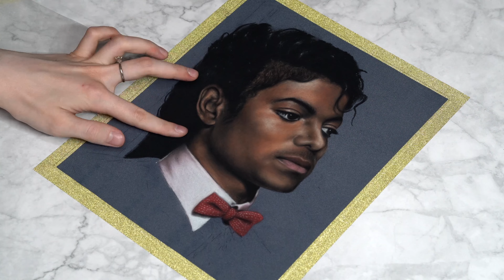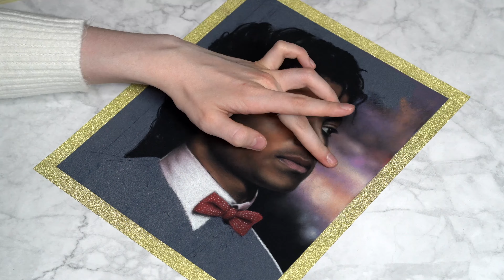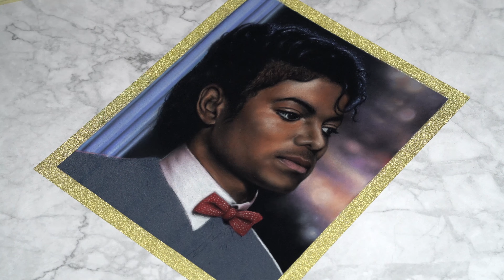Pastel Drawing Michael Jackson - Billie Jean